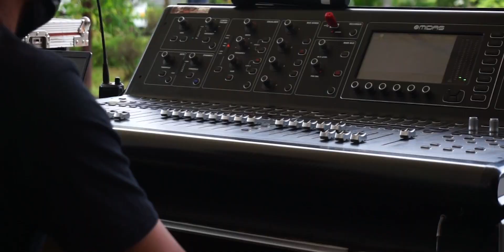GANAS#8 - SPIRIT WITHIN LIMITATIONS - SMA NEGERI 1 BANGLI | AFTER MOVIE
O3ZONE SMANICHI PROUDLY PRESENT!!!

GANAS8!! SPIRIT WITHIN LIMITATIONS!

GANAS merupakan Event Terbesar di SMA N 1 Bangli yang diselenggarakan setiap 1 tahun sekali serangkaian dengan HUT SMA N 1 Bangli yaitu pada bulan Oktober.
GANAS merupakan singkatan dari Gerakan Anak Smanichi yang pertama kali kali diadakan pada tahun 2014.

GANAS8!! menampilkan berbagai Band, yaitu dari Band Lokal sampai Band Nasional, antara lain
- Flustered
- Wasted
- Kasetkulcha
- Rocket Rockers
- Dj Gween

Dan inilah dia AFTER MOVIE GANAS#8!!

Soo. Enjoy Watching!!!

OZONE!!! ZONA EKSKLUSIF SMANICHI!!